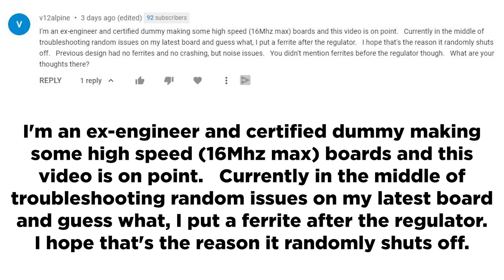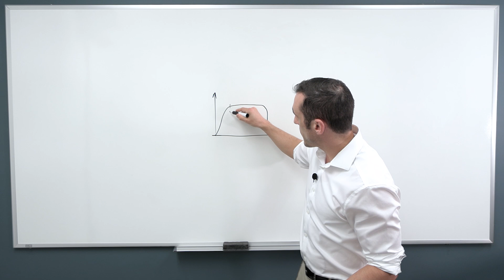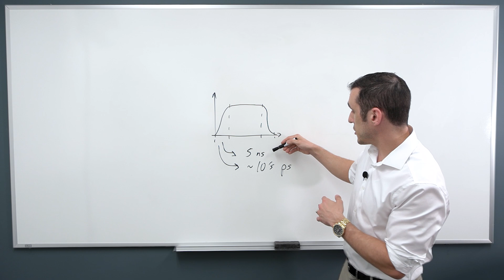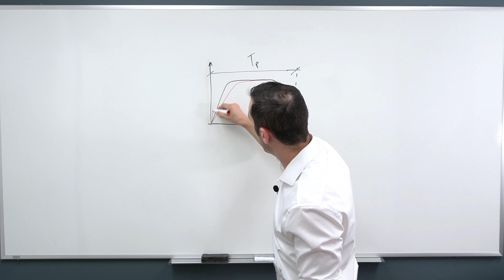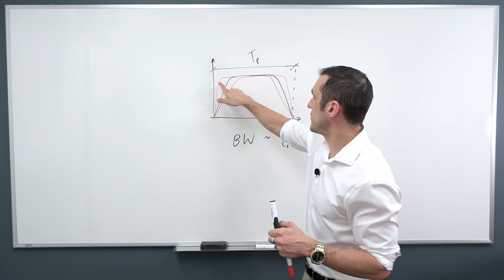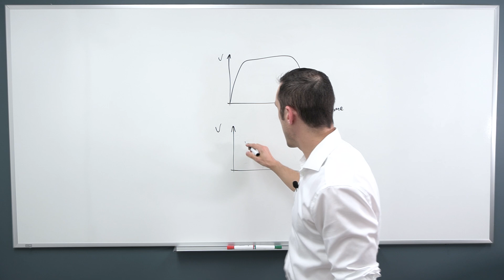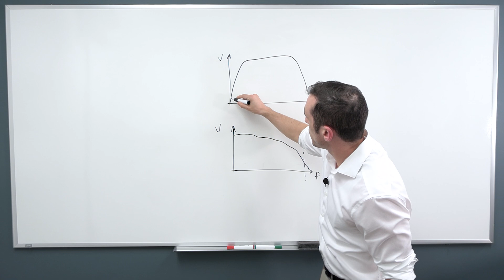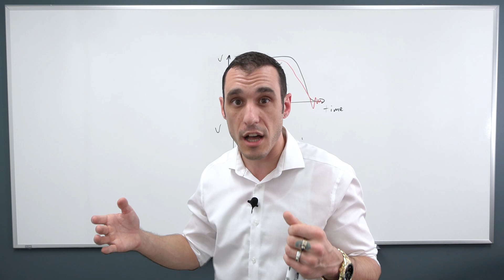What Are High-Speed PCBs? | Answering Your Questions!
Recently we've gotten a few questions about High-Speed Design. What exactly is it? When is a PCB too slow to be considered High-Speed? And what exactly is it that's registering at a high speed? Tech Consultant Zach Peterson dives deep on these questions and more.

0:00 Intro
2:04 What is a High-Speed Signal?
3:44 How Fast Are High-Speed Signals?
4:48 Clock Frequency and Signal Content
9:16 To the Frequency Domain!